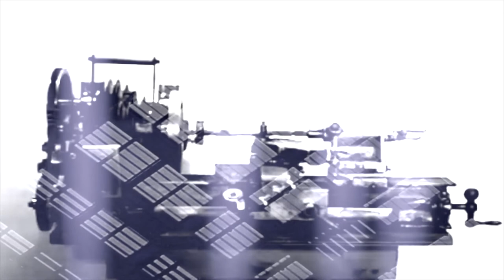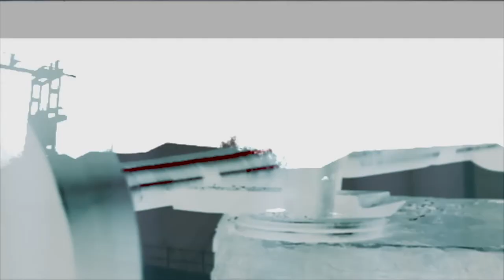TRANS.MOG.RIF.Y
Shane Holland - MSc Major Project